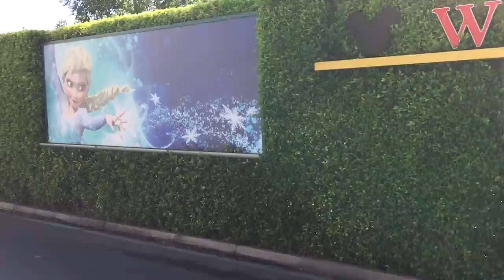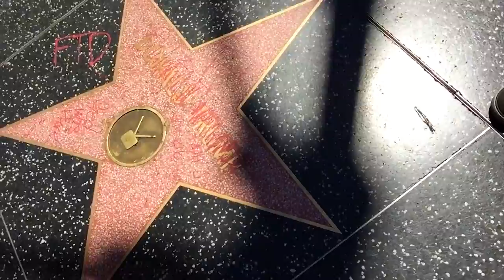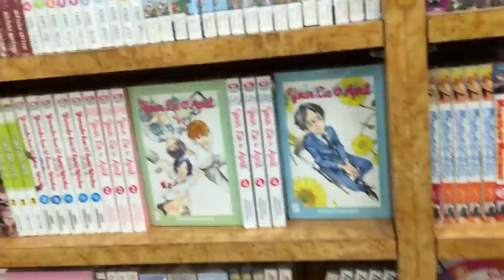CALIFORNIA ADVENTURE VLOG WITH FRIENDS PART 2 LOS ANGELES VACATION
Hey guys the long awaited conclusion to the California Adventure vlog with Meanmug713, ThatNerdyGirlJulia comes to a close. Watch as we go to Disneyland and sight see some of Los Angeles hot spots and amazing locations with some of our more british friends such as Airlim!

Periscope: KevinTheDirector
Cosplay Amino: KevinTheDirector
MiiTomo: KevnDirctr
Dripthat: KevinTheDirector

Also Featuring
Black Nerd Comedy
Chopper McFly
Hare

MiiTomo: TDragon